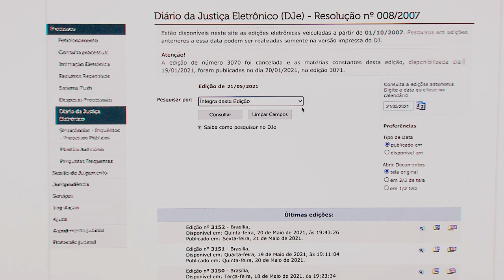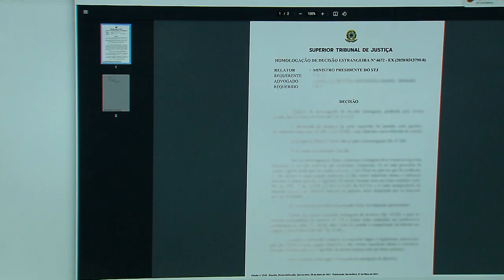No caso de duplicidade de intimações válidas, prevalece aquela realizada no portal eletrônico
​​​​​​​Em julgamento de embargos de divergência, a Corte Especial do Superior Tribunal de Justiça (STJ) definiu que, quando houver duplicidade das intimações eletrônicas previstas na Lei 11.419/2006 – especificamente pelo Diário da Justiça Eletrônico (DJe) e pelo portal eletrônico –, deve prevalecer, para efeitos de contagem de prazos processuais, a intimação que tiver sido realizada no portal eletrônico.
Com a decisão, fixada por maioria de votos, a corte pacificou entendimentos divergentes existentes no STJ sobre a prevalência do portal eletrônico, da publicação no DJe ou, ainda, da primeira intimação validamente efetuada.